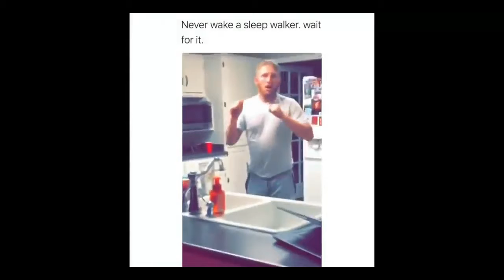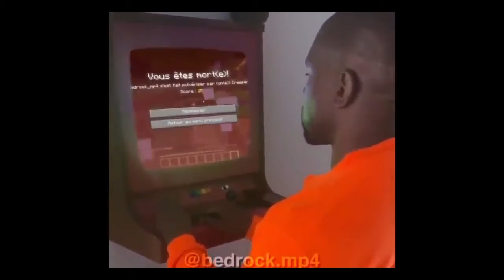Try not to laugh - meme edition (#0000009)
👉 Hi, i'll be posting here some good memes every week! 🤗